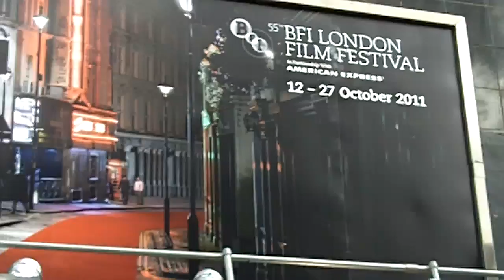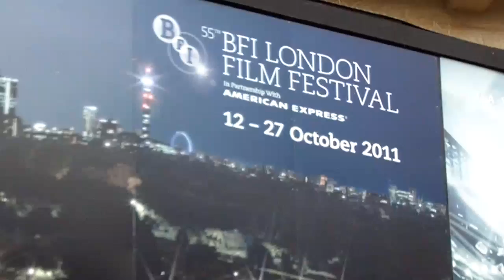The 2011 London Film Festival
The 2011 London Film Festival has started with the opening gala of 360 the film. The 55th LFF includes more than 300 films and shorts and tens of galas, world and UK premieres.